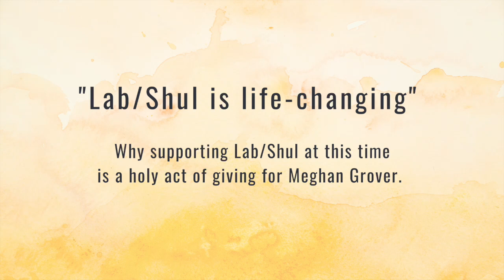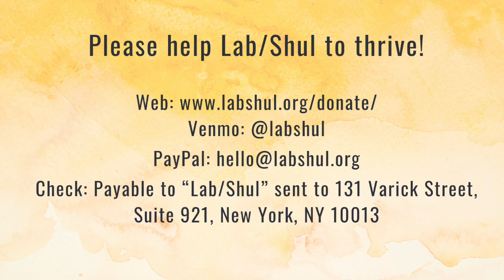Lab/Shul is Life-Changing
Why supporting Lab/Shul at this time is a holy act of giving for Meghan Grover.